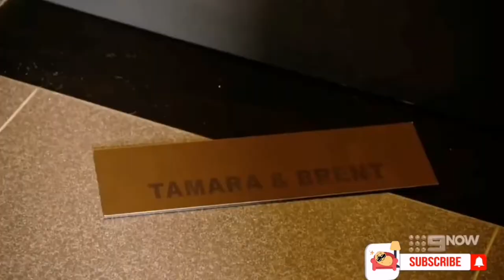MAFS 32 Tamara's Edit MAFSAu | Couch Potato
The full MAFS cast is set to reunite for an explosive girls and boys nights.